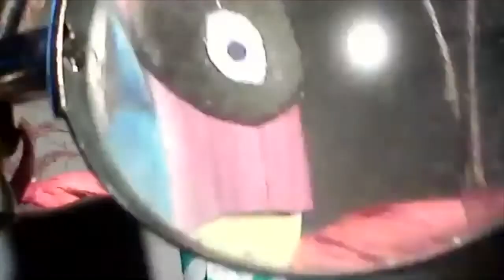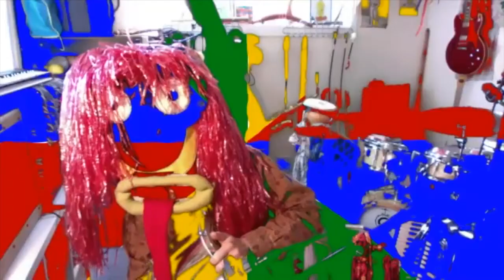Prophets - Make It Up Club Transmission, 23rd June 2020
Prophets transmission from the Stylefree Planet for Melbourne's Make It Up Club, 23/06/2020. Whilst stuck in lockdown, Prophets gather on the Stylefree Planet for their collective music, art and puppet making rituals.